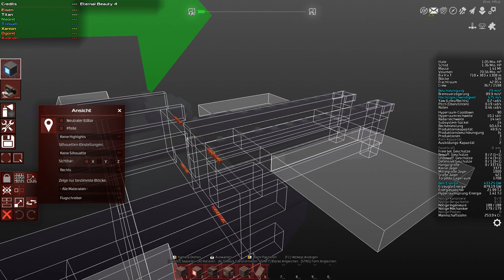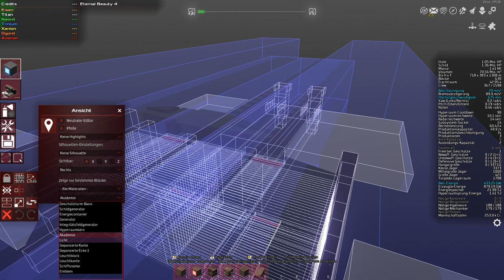Pimp my Brick - M3A26 Gungnir Teil 01 - Avorion